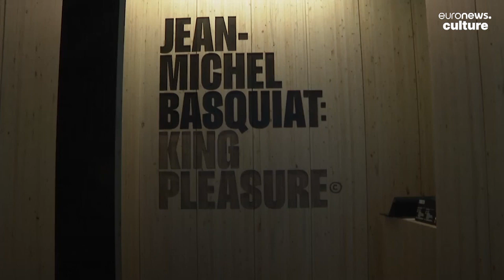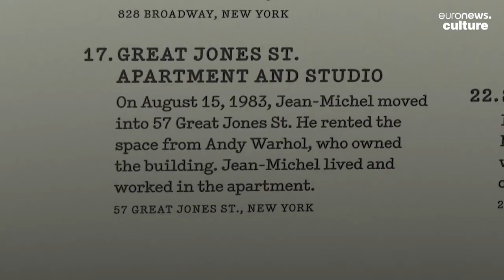Family of Jean-Michel Basquiat unveil intimate exhibit with never before seen works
The family of Jean-Michel Basquiat unveils new intimate exhibit of the artist with more than 200 never before seen works